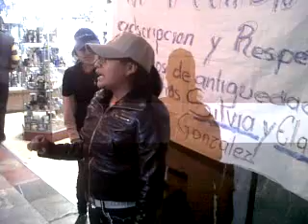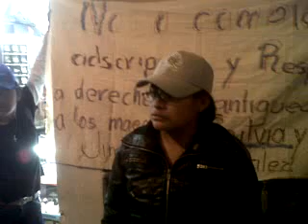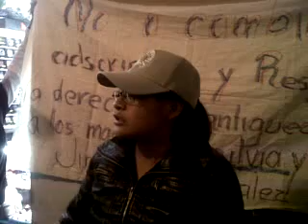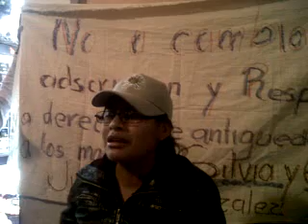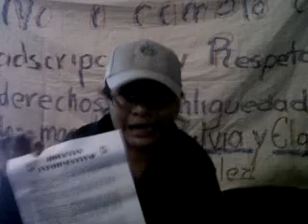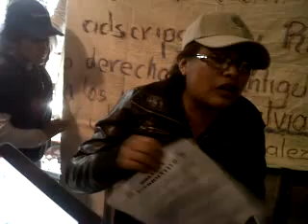Elia tamayo en entrevista a Atlixconoticias